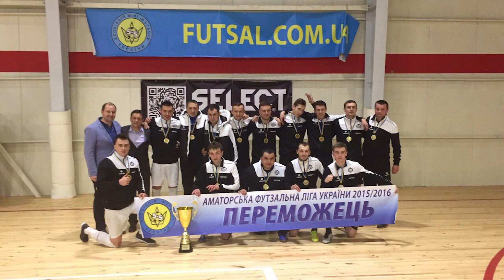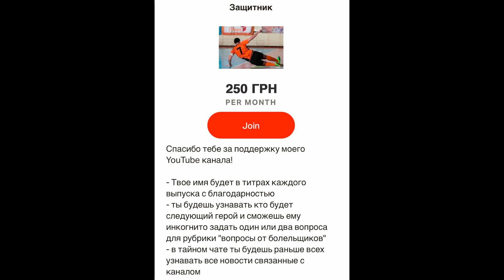Барибан - Десна в Экстра-лиге,ЯСКО-причина «ухода»,подозрение в убийстве,пляжка,драки